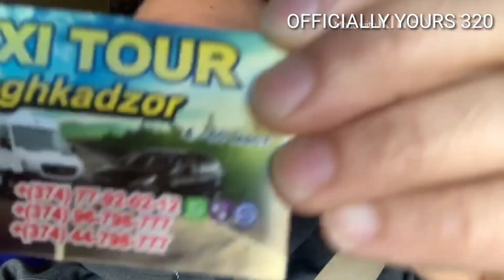SHOES IN ARMENIA: LEGIT OR NOT ⁉️✅